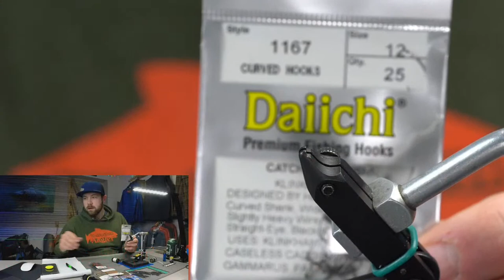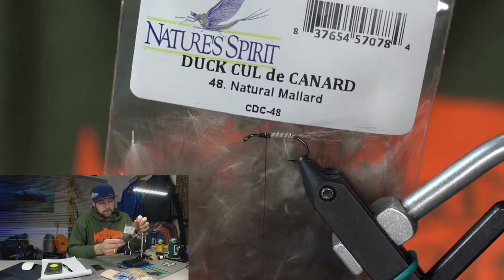Emergers with Matt Hartman Live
Matt ties up two emergers for chasing trout in the spring.

Follow The Northern Angler!